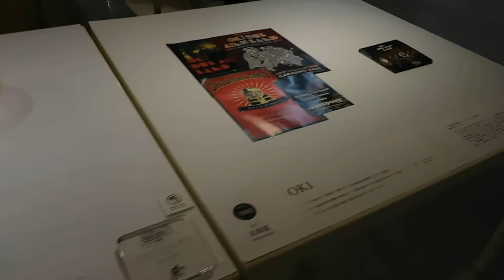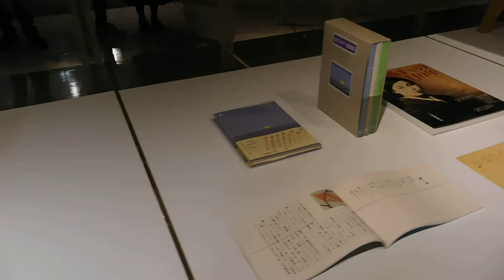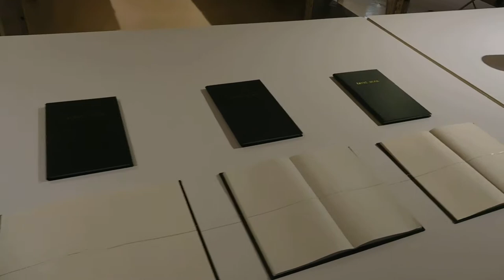LONG LIFE DESIGHNー1 20190211渋谷ヒカリエDSCN4902